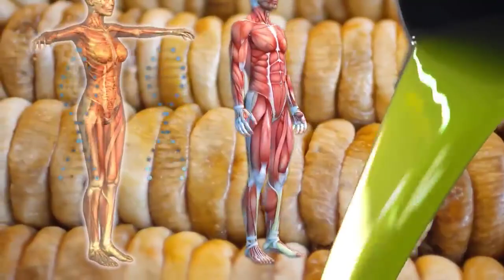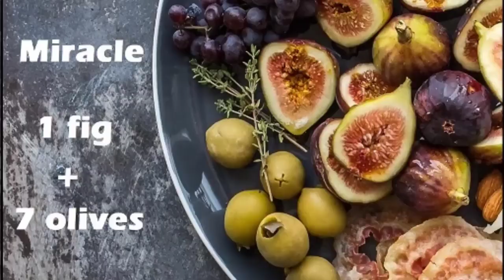فاكهة ربانية تعالج مشاكل القلب والشرايين